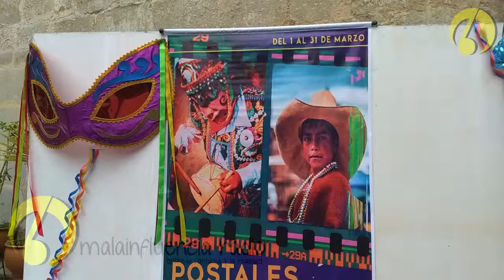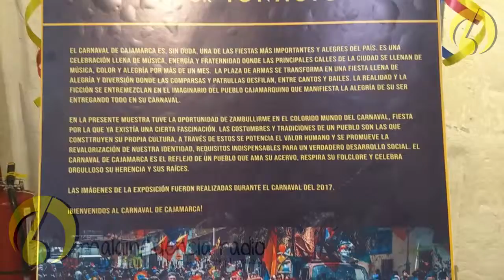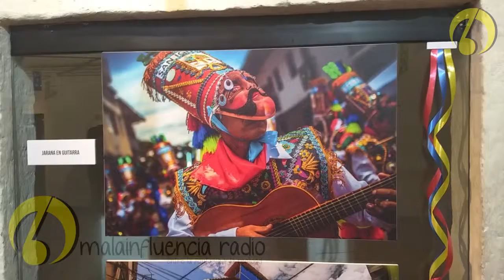EL CARNAVAL EN POSTALES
. El acervo cultural que tiene Cajamarca me inspiró para realizar esta muestra.

Ignacio Vigo, joven artista presenta la vivencia de la fiesta más alegre del Perú en una exposición fotográfica, las cuales estarán mostrándose hasta el 31 de marzo en el complejo monumental Belén.

Están invitados a visitar esta exposición de 9 de la mañana a 6 de la tarde y disfruten de lo mejor del carnaval cajamarquino.